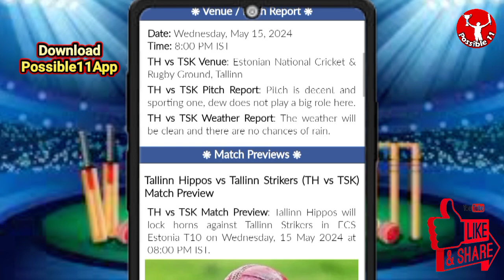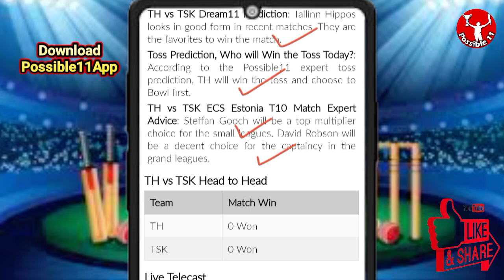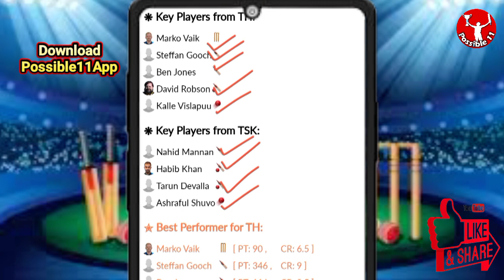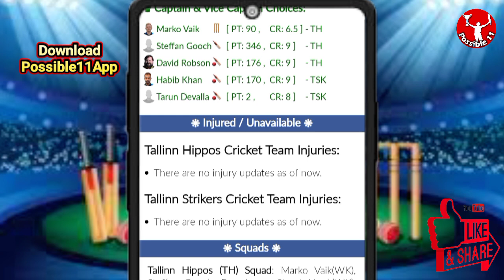TH vs TSK Dream11 Team Prediction Today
Tallinn Hippos vs Tallinn Strikers Dream11 Prediction | TH vs TSK Dream11 Prediction | ECS Estonia T10

TH vs TSK Match Prediction

08:00 PM IST
TH vs TSK D11 Team
TSK vs TH Dream11 prediction
TH vs TSK Dream11 team Prediction
TH vs TSK Dream11 analysis
TH vs TSK Dream11 ECS Estonia T10
TSK vs TH Dream11 ECS Estonia T10
TH vs TSK Dream11 experts
TH vs TSK Dream11 Team
TH vs TSK Dream11 team today
Tallinn Hippos vs Tallinn Strikers Dream11
Tallinn Hippos vs Tallinn Strikers
TH vs TSK
Dream11 Today Match Prediction
TSK vs TH
TSK vs TH Dream11
TSK vs TH Dream11 team today
TSK vs TH Dream11 today match
TSK vs TH Dream11 team
TH vs TSK Dream11 Cricket
Tallinn Hippos vs Tallinn Strikers Dream11 prediction
TSK vs TH Dream11 Team prediction
Tallinn Hippos vs Tallinn Strikers Dream11 team
TSK vs TH d11 team
TSK vs TH Dream11team
Tallinn Strikers vs Tallinn Hippos Dream11 Team prediction
Dream11 Today Match
TSK vs TH playing 11
TSK vs TH playing today
TH vs TSK T20 today match playing 11
Dream11 team of today match
TH vs TSK Team Updates
TH vs TSK Dream11 today match
TH vs TSK Dream11 today team
TH vs TSK Dream11 today Prediction
Tallinn Strikers vs Tallinn Hippos Dream11
TH vs TSK Fantasy Team
TH vs TSK Dream11 team of today match
TH vs TSK Dream11 team today match